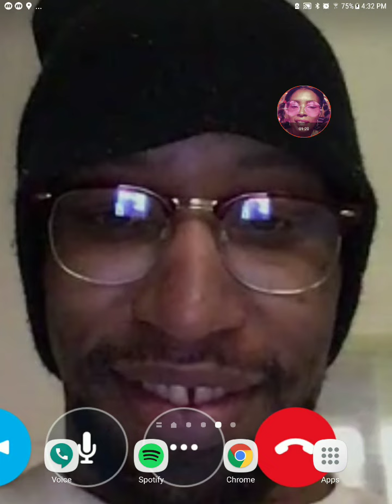Licking on me - By Nefertiti Bey Hendrix - Album In a hour